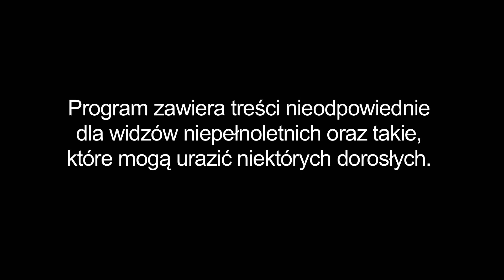Warsaw Shore | Pedro się zakochał?? (s09 odc07)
W kolejnym odcinku Warsaw Shore Pedro pozna bardzo wyjątkową dziewczynę... Czyżbyśmy po raz pierwszy mieli zobaczyć, jak Piotrek się zauroczył?
Nowy odcinek Warsaw Shore już w niedzielę w MTV - możesz go też zobaczyć już teraz PRZEDPREMIEROWO za opłatą na player.pl